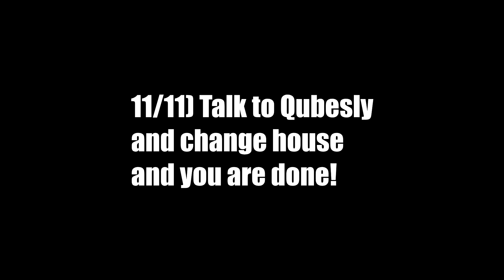SUNFEST 1:30 MIN QUEST GUIDE 1-11 - Trove FAST AND EASY WITH TIPS JULY 7-JULY 21 2020 (Quest)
8/11 spawns every 3 hours

New to Trove? Sign-Up and play for free!

►Thanks again for watching! Please be sure to stay in tuned for daily or monthly huehue videos!

= Social Media =

= Music =

=Music=
I use popular music intrumentals.

= Tags =

-Random Tags-
- Echorim
- Echorim TV
- Echorim YT
- Echorim Trove
- Trove Gameplay
- Trove How To
- Trove